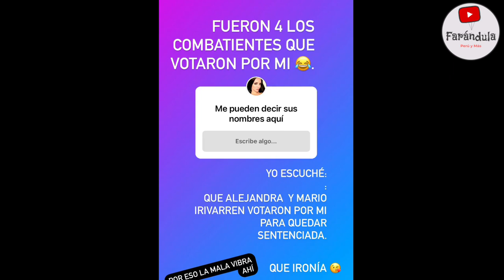ROSANGELA ESPINOZA RESPONDE FURIOSA TRAS ENFRENTAMIENTO CON TEPHA LOZA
ROSANGELA ESPINOZA DIO SU DESCARGO LUEGO DE ENFRENTASE CON SPHEFFANY LOZA EN EEG!
ROSANGELA VS TEPHA LOZA EN EEG